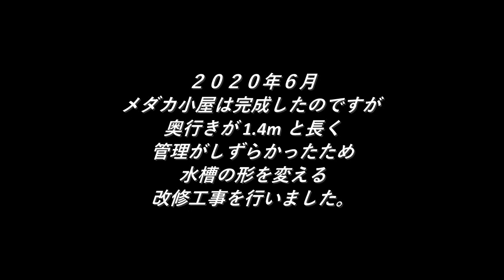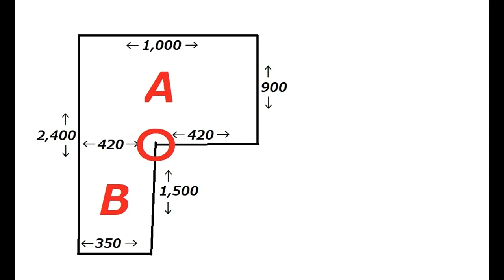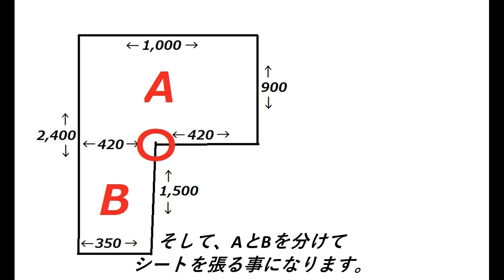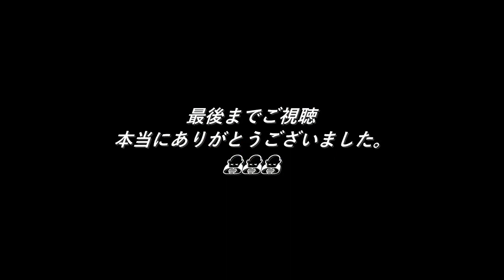悪戦苦闘‼ メダカ小屋の水槽の改修工事 2021 12 2022 1 2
★専用チャンネル「めだか飼育日記」新設しました。
　新しい投稿はこちらでご覧になれます。

2020年6月に完成したメダカ小屋のコンパネ水槽ですが
奥行きがあり過ぎて管理に手間がかかるので
形を変えて全て手の届く形にしました。
何回もの漏水に心が折れそうになりましたが
何とか完成することができました(*^-^*)